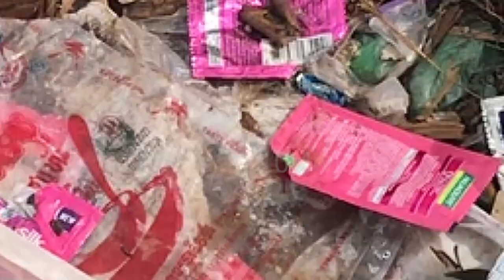DUMPSTER DIVING - Two laptops found in mystery box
In this video, we're diving into the mystery of two laptops that were found hidden in a dumpster. Was this a crime? Or was this simply someone's bad luck?

As you'll see in this video, dumpster diving can be a fun and exciting way to find treasure! This video will show you how to find and recover two laptops that were hidden in a dumpster.